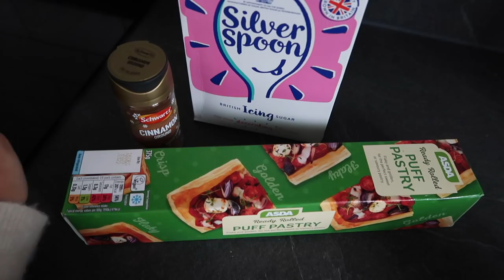ASOS HAUL + PRACTICAL OUTFITS I WORE THIS WEEK | VLOGMAS 2 | Suzie Bonaldi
VLOGMAS 2: ASOS HAUL, UNBOXING MY ZARA ORDER + PRACTICAL WINTER OUTFITS I WORE THIS WEEK

- LINKS -

WHAT I WORE:
**Knit Jumper

Oversized Shirt

Faux Leather Leggings (coming soon)

ASOS HAUL:

**Knee High Boots in Croc

**Midi Dress in cream (8)

**Midi Dress in dark red (8)

**Knitted Rib Dress (8) (out of stock)

**Long Sleeve Mini Dress (8)

(similar) Ankle Boots in Croc

(similar) Chloé Tess Bag

Allsaints Scarf (new version)

(similar) High Neck Top

**Flat Boots

(similar) Knee-High Croc Boots

(similar) Belt

Quilted Trench Coat

ITEMS SHOWN:

Smores Syrup

**Mini Candles

**Freesia Candle

**Baies Candle

CHRISTMAS DECS:
7.5ft Pre-Lit Tree (out of stock)

Tree Skirt (out of stock)

Stockings (out of stock)

Artificial Orange Slices

Hessian Bows

Pine Cones

Jute Ribbon (for large bows)

(similar) Tree Topper

Unlinked decorations are either no longer available, from Haskins garden centre in Worthing and are mostly by Decoris or GIsella Graham and I picked them up at Mayberrys Garden Centre.